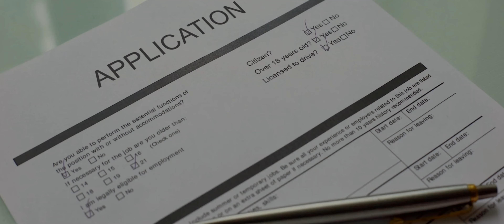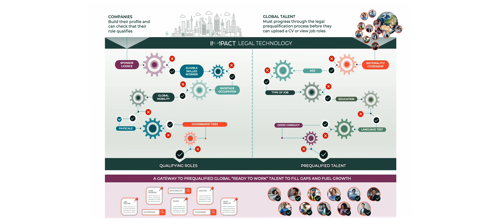Filmed Video | Digital Marketing Agency, Berkshire | Company Overview | Ginger Digital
A video created for Immpact to introduce the people behind it and a brief background of what the platform can offer.

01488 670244